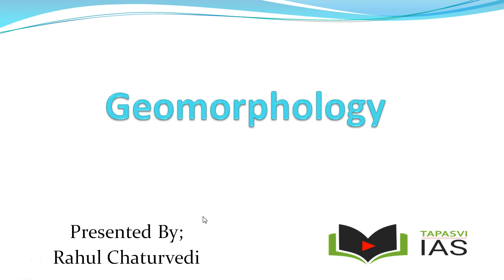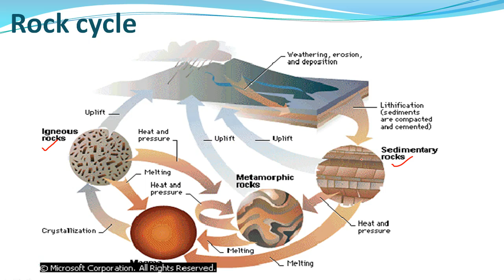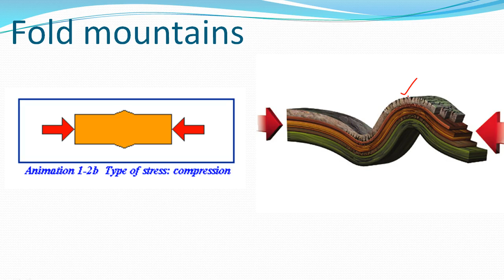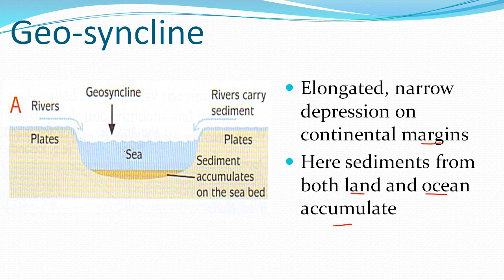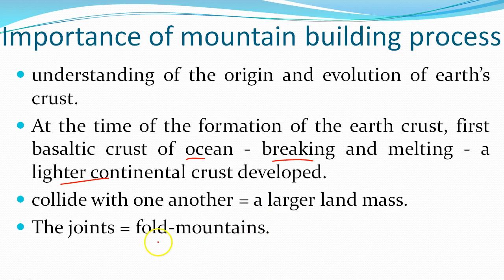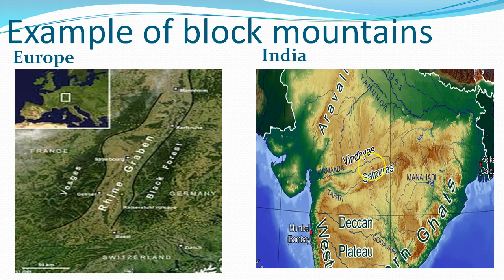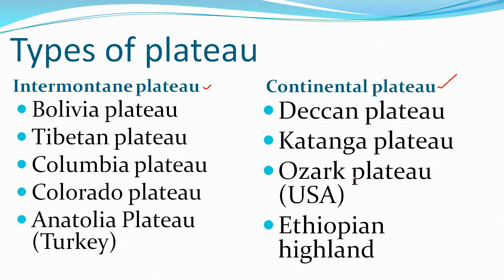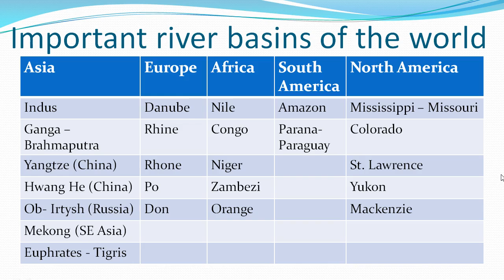Geomorphology - Earth’s Crust, Types of Rocks, Major Landforms Explained, Geography for UPSC,IAS,SSC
Video Lecture Pen Drive Course available on Instamojo in just 2895/- ... no validity, unlimited access

This Pendrive Contains all syllabus for GS (Prelim & Mains) Foundation Course